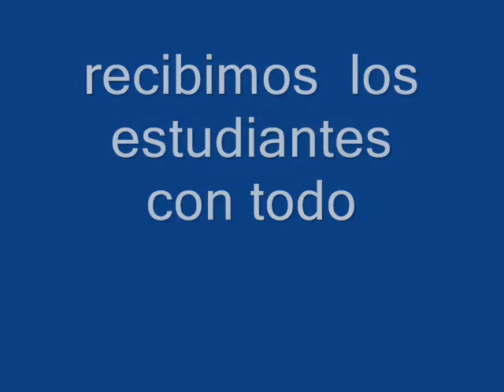FINDE EN VIA DISCO viernes 18 Agrupación Neurótico Sábado 19 Agrupación Paradigma